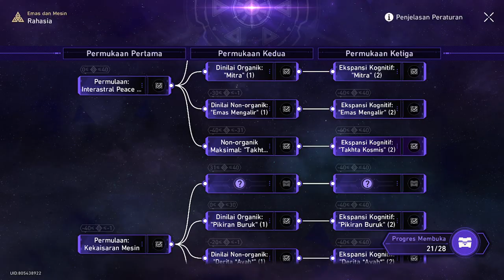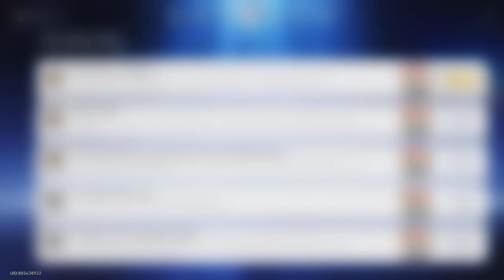AKHIRNYA !!! mode conundrum terbuka 🫣🫣🫣 | HONKAI: STAR RAIL